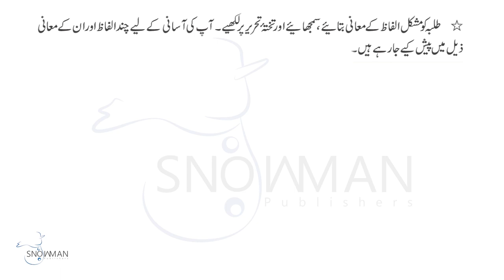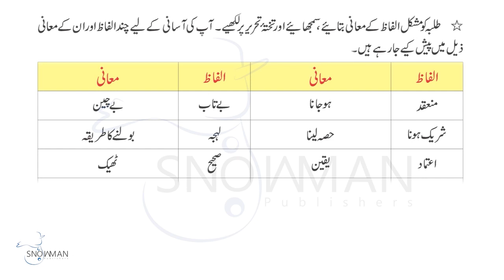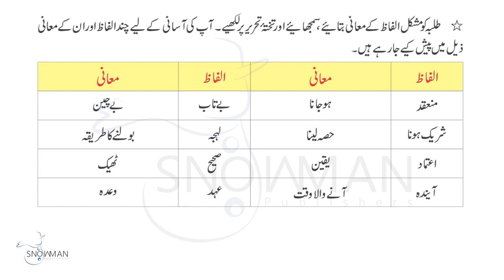Urdu Class 2 Waqt Ki Pabandi |اردو جماعت دوم باب چہارم مشکل الفاظ کے معنی | New Course 2023